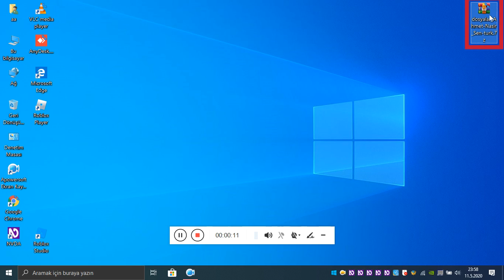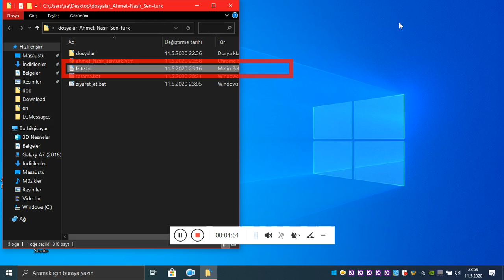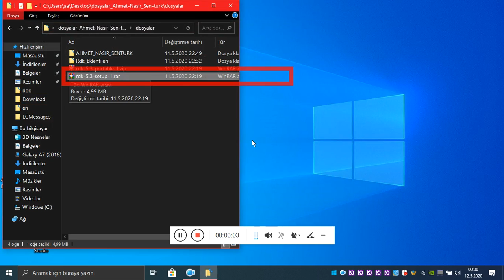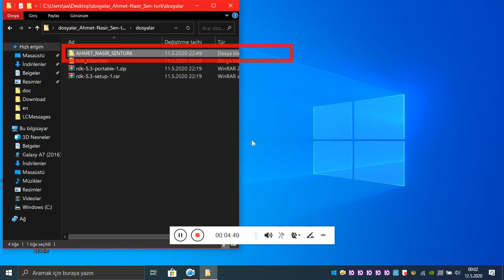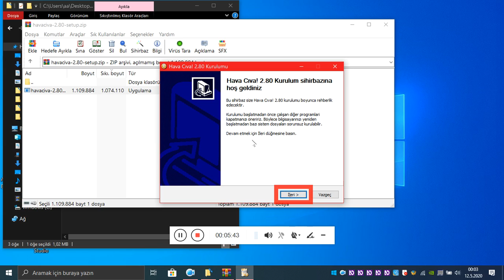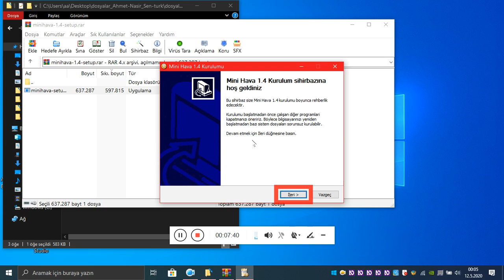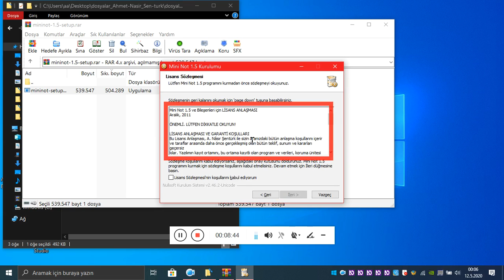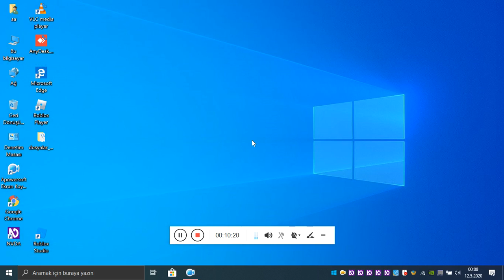Ahmet nasir şentürk ürünleri